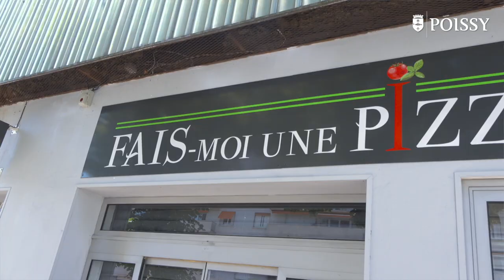Les terrasses de Poissy rouvrent au public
Après plusieurs semaines de confinement, les terrasses des bars et restaurants de Poissy ont pu de nouveau accueillir du public aujourd'hui, mardi 2 juin, dans le respect des mesures sanitaires énoncées par le gouvernement.